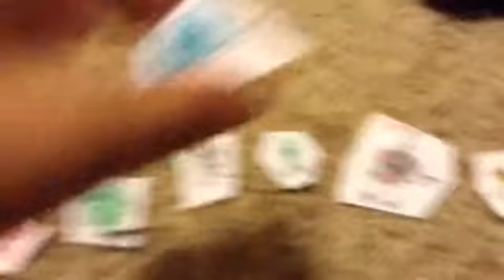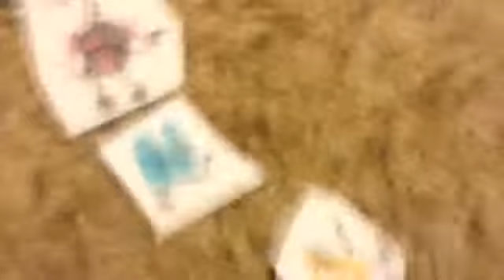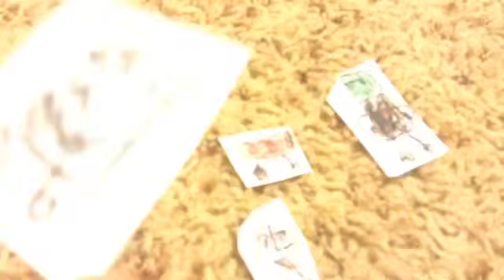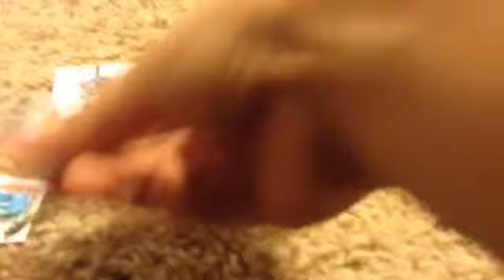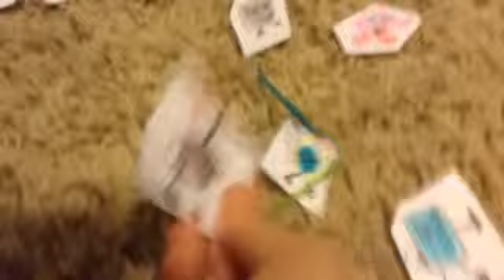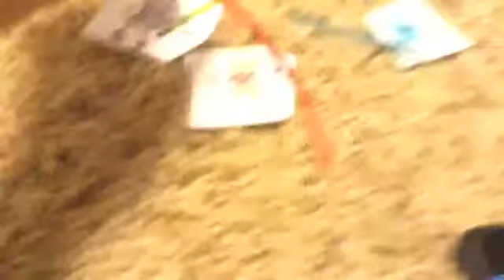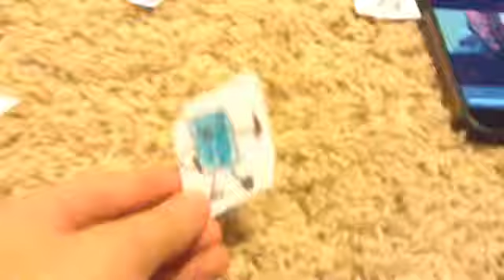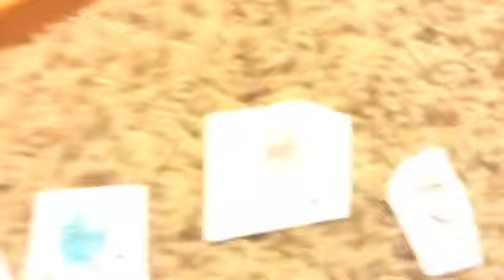Object blast episode 7b:ITS FINNALY OUT YAYAY